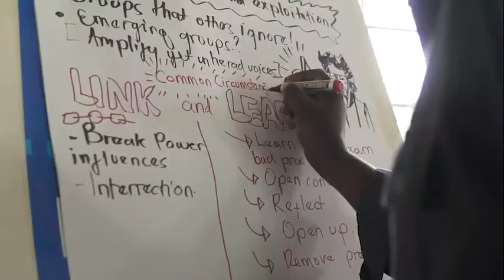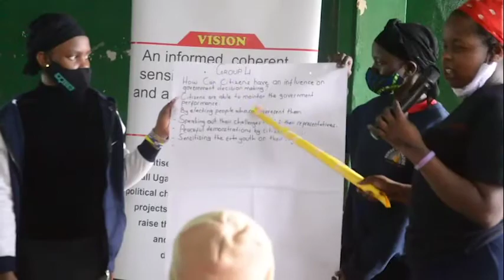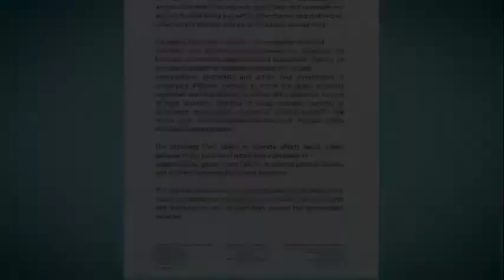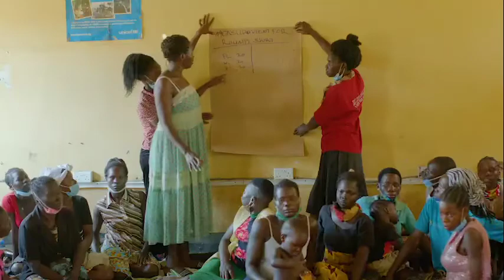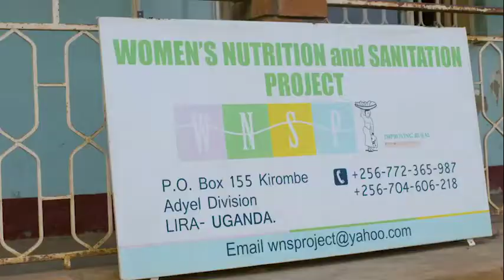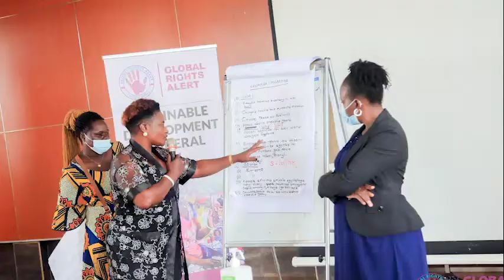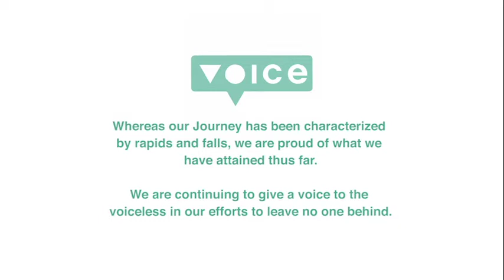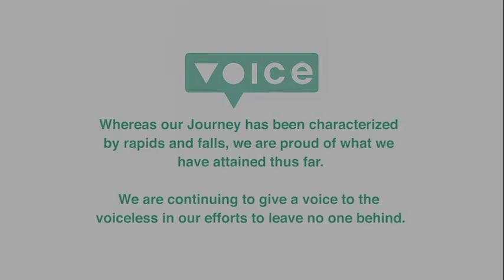VOICE AT 5 FULL DOCUMENTARY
VOICE is an innovative grant facility that aims to amplify and connect unheard voices in efforts to leave no one behind.
VOICE turned five on 7 April 2021. This video shows some of the testimonies and case scenarios it has achieved over the past five years.